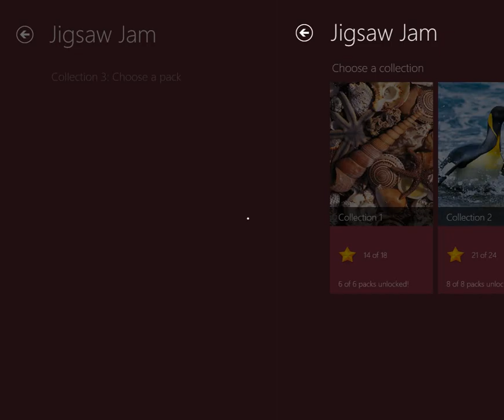Microsoft Jigsaw Jigsaw Jam collection#3 3/8